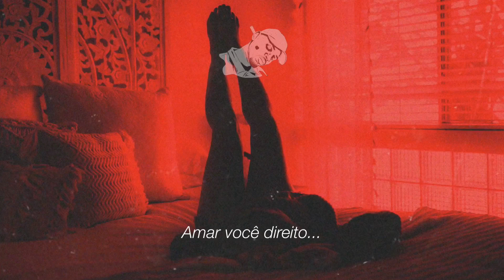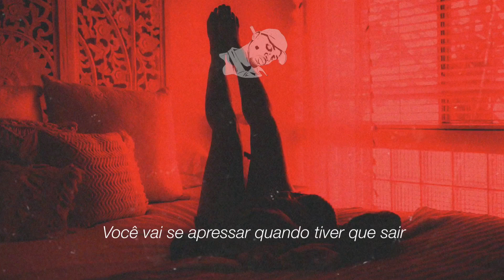Tory Lanez, Chris Brown — Feels [LEGENDADO/TRADUÇÃO]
SIGAM: R&B Legendas

SIGAM: Tory Lanez

*All rights and music credits for artists and all the gifts on this project, this content is only one letter.